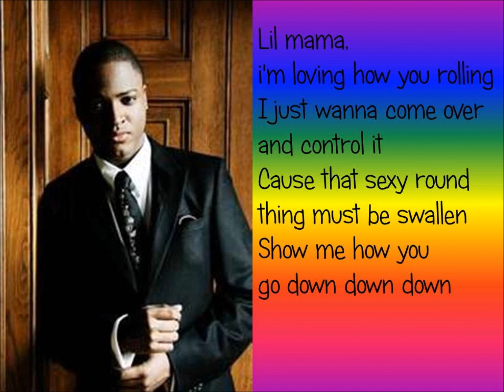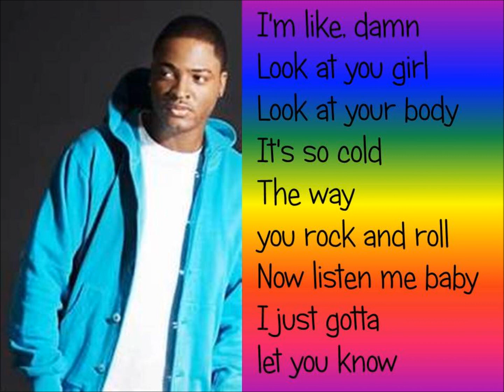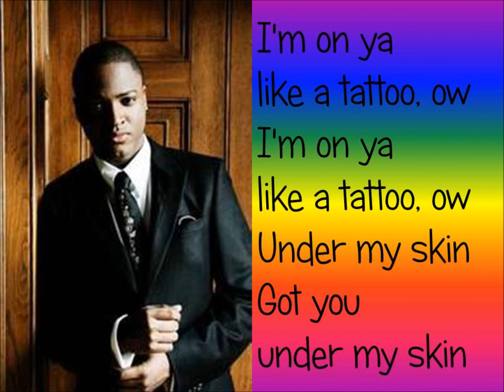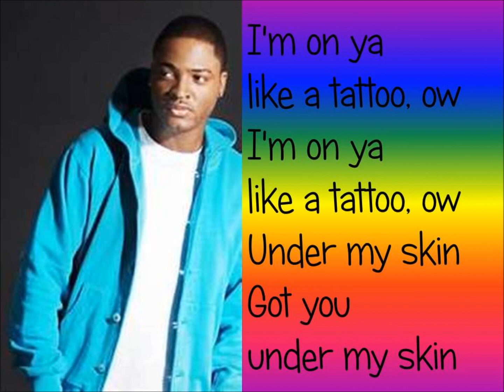Taio Cruz - Tattoo